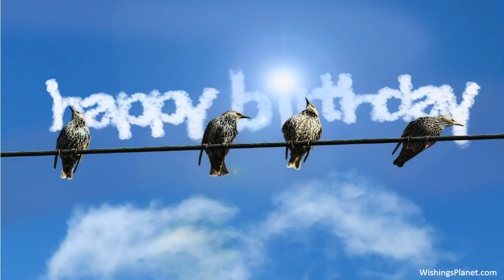Happy Birthday to Geraldine